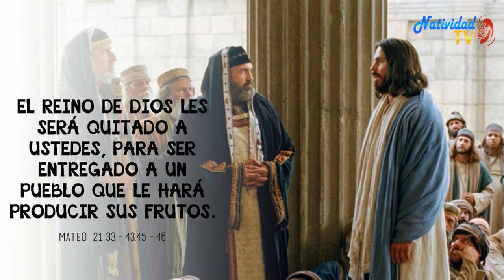EL EVANGELIO DE HOY: SAN MATEO 21, 33-43.45-46 VIERNES /13/03/20/ PBRO. JUAN CARLOS GOMEZ